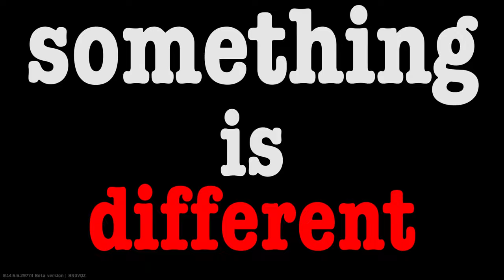Should You Play Tarkov?